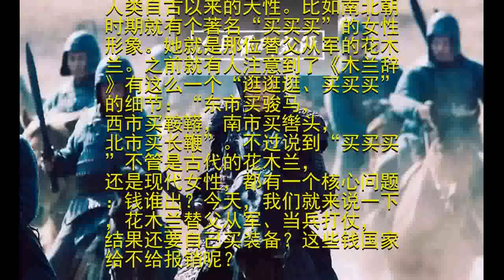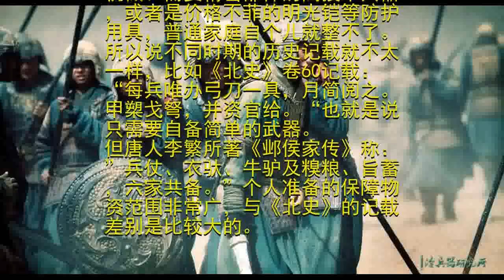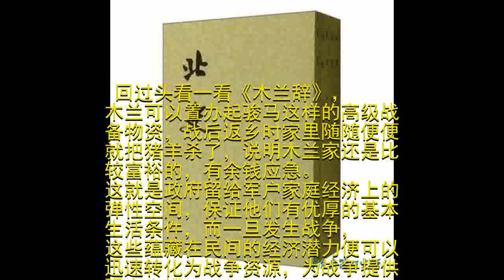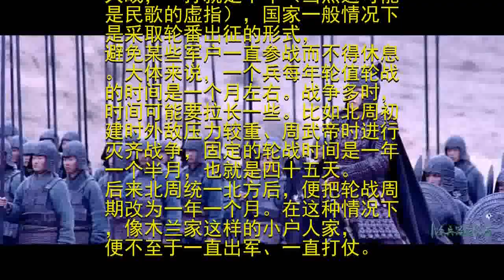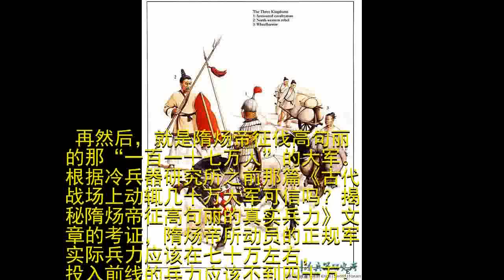花木兰从军前的“买买买”国家给报销吗？开创隋唐盛世的府兵制究竟咋回事？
编者按：今天是第108个国际妇女节。不过，现在的妇女节，在商业化高度发展的今天，相当程度上已经成为女性朋友“买买买”的节日。当然“买买买”是人类自古以来的天性。比如南北朝时期就有个著名“买买买”的女性形象。她就是那位替父从军的花木兰。之前就有人注意到了《木兰辞》有这么一个“逛逛逛、买买买”的细节：“东市买骏马，西市买鞍鞯，南市买辔头，北市买长鞭”。不过说到“买买买”不管是古代的花木兰，还是现代女性，都有一个核心问题：钱谁出？今天，我们就来说一下，花木兰替父从军、当兵打仗，结果还要自己买装备？这些钱国家给不给报销呢？

《木兰辞》的大致时代处于北魏到北周期间，这个历史范围正是著名的府兵制萌芽、发展、成熟的主要阶段。
府兵制是北周开国太祖宇文泰所创。这项独特的兵制发端于西魏，成熟于北周，极盛于隋唐，衰落于唐玄宗时代，是开创隋唐盛世的重要军事制度保证。

这项制度大概是指，国家把全国行政区域划分为若干个军府，每个军府按照“三丁选一、五丁选二”的“三五简发“制度，抽取男丁充当兵员。《木兰辞》反映的正是这一制度的细节，“昨夜见军贴，可汗大点兵，军书十二卷，卷卷有爷名”，这就是选丁充兵。
军府管辖下的军户，农忙时进行农业生产，农闲时由郎将组织军事训练，保证军户的男丁具备一定训练水平。由于北朝有尚武的风气，不仅男人惯于打仗，女性也一定程度沾染了雄健的风气。所以木兰决意从军后，能够迅速进入状态，“万里赴戎机，关山度若飞”。

也许有人要问了，打仗就打仗吧，为啥还得自己买马买武器？难道国家没有储备吗？这就涉及到府兵制的后勤保障问题。府兵制基本成型于北周时期，它和以往历朝历代的贵族兵制、全民征兵制、世兵制等有许多不同之处。其虽然把征兵范围面向了全国，比贵族兵制兵源范围大，但又不像全民征兵制那样要求全民皆兵。这是因为北周当时国力较弱，政府的组织能力、对社会的控制力都比较欠缺，没有能力把全国老百姓都拽过来当兵。同时，府兵制又比世兵制更加人性化一些。世兵制的本质特点是某家老百姓一旦确定为兵户，就必须世世代代当兵，老子死了儿子上，儿子死了孙子上，除非一家男丁全死光了，就得一直无休无止的参加战争。基本上，军户命运只能越来越悲惨。

府兵制并不强求所有军户全部从事战争，只要求一些有能力出军的家庭屡行义务，并且保证每家每户都有剩余男丁从事农业生产，而且规定参军打仗的军户人家可以免除一部分赋税和力役。当然，像木兰家这种特殊情况还要出丁参战，肯定是国家遇到了紧急情况，才逼得老弱兵残都要出马。
说了这么多，其实府兵制人性化表象的背后是一个大写的“穷“！

北周是鲜卑人所建立的国家。从蒙古草原跑来的一群穷棒子，本身就不富裕，加上创业之初被东边的死敌东魏北齐暴打，国力十分虚弱，而且赖以起家的鲜卑人军队几乎被消耗光。北周也是逼得没办法才另辟蹊径，发明了府兵制这个制度，把征兵范围从单纯的鲜卑人扩大到汉人头上。政府给军户以极高的政治和经济待遇，极大唤起了汉人从军的热情。但限于国力不够，军户们就要承担一些本来应该国家承担、但国家承担不了的责任，其中最主要的就是军粮供应、兵器准备。

当然，也不是所有后勤和军用物资都由军户个人承办，有的技术含量较高的武器装备，像弩这种运用机械、需要精密部件的高技术兵器，或者是价格不菲的明光铠等防护用具，普通家庭自个儿就整不了。所以说不同时期的历史记载就不太一样，比如《北史》卷60记载：“每兵唯办弓刀一具，月简阅之。甲槊戈弩，并资官给。“也就是说只需要自备简单的武器。但唐人李繁所著《邺侯家传》称：”兵仗、衣驮、牛驴及糗粮、旨蓄，六家共备。”个人准备的保障物资范围非常广，与《北史》的记载差别是比较大的。

回过头看一看《木兰辞》，木兰可以置办起骏马这样的高级战备物资，战后返乡时家里随随便便就把猪羊杀了，说明木兰家还是比较富裕的，有余钱应急。这就是政府留给军户家庭经济上的弹性空间，保证他们有优厚的基本生活条件，而一旦发生战争，这些蕴藏在民间的经济潜力便可以迅速转化为战争资源，为战争提供强大支撑。
所以说，军户自己准备作战保障物资，国家是不负责报销的，而且还要作为一项经常性战备制度保持下去，军府定期进行检查并组织操练，这是府兵制一个非常突出的特点。说白了，这份儿钱本来要上税给国家的，现在我不找你要了，但你得留出来给打仗作准备。
也就是说，花木兰的“买买买”国家是不给报销的。

那么，如果某家军户一直打仗，一直消耗自己的钱粮，岂不是很亏？其实，除非遇到木兰遇到那样的大战，一打就是十年（当然这可能是民歌的虚指），国家一般情况下是采取轮番出征的形式，避免某些军户一直参战而不得休息。大体来说，一个兵每年轮值轮战的时间是一个月左右。战争多时，时间可能要拉长一些。比如北周初建时外敌压力较重、周武帝时进行灭齐战争，固定的轮战时间是一年一个半月，也就是四十五天。后来北周统一北方后，便把轮战周期改为一年一个月。在这种情况下，像木兰家这样的小户人家，便不至于一直出军、一直打仗。

在北周统治区域不大的情况下，这种轮战制度能够良好的维持下去。但后来发展到唐朝初期，帝国的疆域空前扩大，兵锋打到中亚甚至西亚，府兵们去一趟就得一个多月，轮战时间的限制慢被破坏，这种制度便慢慢显现出劣势来。

总之，府兵制最大的优势就在于征兵速度非常快，并且兵源质量有一定保证。北周创建府兵制之前，中央常备军仅有四万多人，短短二十余年后，府兵制各项机制都健全起来后，宇文护和周武帝发动对外战争时便派出二十万人规模的部队。隋灭南陈时国家共动员了五十多万人的部队，这种规模空前的军队数量直接把陈朝人吓傻了，以至于灭陈成了有征无战式的战争。

再然后，就是隋炀帝征伐高句丽的那“一百一十七万人”的大军。根据冷兵器研究所之前那篇《古代战场上动辄几十万大军可信吗？揭秘隋炀帝征高句丽的真实兵力》文章的考证，隋炀帝所动员的正规军实际兵力应该在七十万左右，投入前线的兵力应该不到四十万。但即使这样，这种兵力在汉朝、唐朝、明朝、清朝等大一统时代，也是极其罕见的。而这惊人数字的背后，正是千千万万像木兰一样的，自掏腰包“买买买”的军户在默默支撑。
本文系冷兵器研究所原创稿件。主编原廓、作者票非人，任何媒体或者公众号未经书面授权不得转载，违者将追究法律责任。